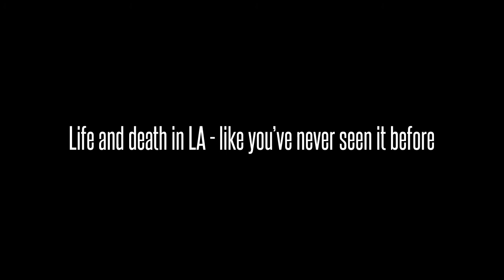SPREE by Michael Morley - Book Trailer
A madman is on the rampage in the Los Angeles streets.
The City of Angels has become The City of Fear.
And everyone from the Oval Office down wants a quick result.
The heat is on Jake Mottram, head of the FBI's new Spree Killer Unit,
and psychological profiler Angie Holmes to find the madman responsible.

Until now, they've been great together.
Both at work and in bed.
But a killer is about to come between them,
in ways that could cost them far more than their careers.
Will they survive the spree about to come?

SPREE
Life and death in LA - like you've never seen it before.